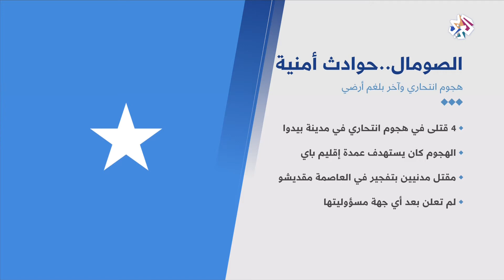الصومال.. قتلى وجرحى في عدد من الحوادث الأمنية | أخبار العربي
أودى الهجوم الانتحاري الذي استهدف مدينة بيدوا الصومالية بحياة 4 أشخاص، بينهم 3 جنود، بالإضافة إلى إصابة 6 مدنيين كانوا في مطعم بجوار مكان الحادث